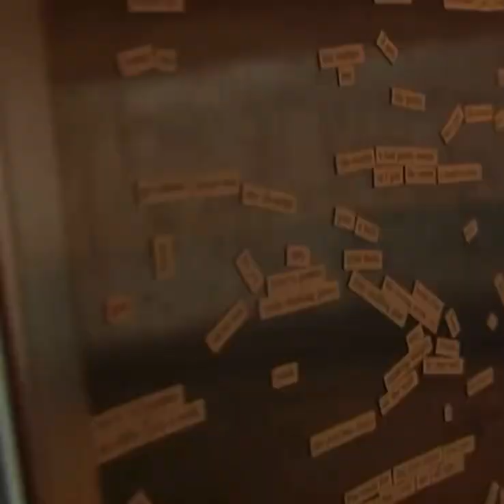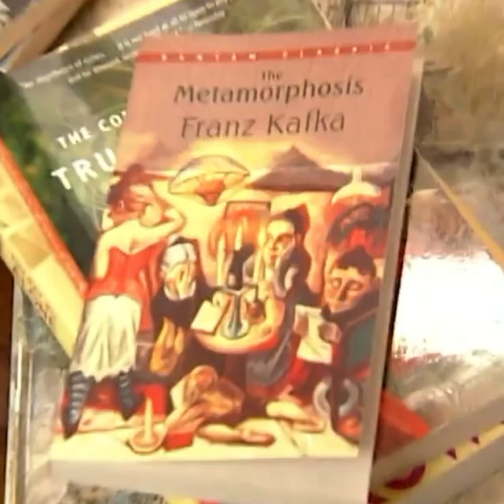Pete Wentz MTV cribs